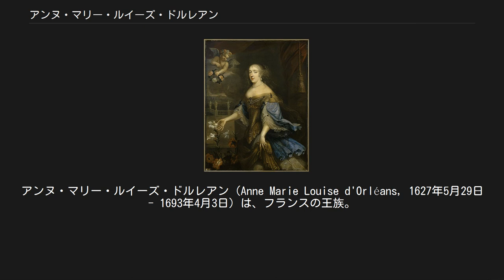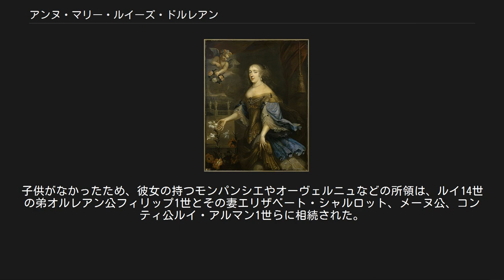アンヌ・マリー・ルイーズ・ドルレアン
フランス・ブルボン家
アンヌ・マリー・ルイーズ・ドルレアン（Anne Marie Louise d'Orléans, 1627年5月29日 - 1693年4月3日）は、フランスの王族。
モンパンシエ女公。
ラ・グランド・マドモワゼル（La Grande Madomiselle）の呼び名で知られる。
 オルレアン公ガストンと最初の妃マリー・ド・ブルボン＝モンパンシエの長女として、ルーヴル宮殿で生まれた。
母は出産後に亡くなり、アンヌ・マリーは母からモンパンシエ公位とシャテルロー公位を受け継いだ。
 王弟とブルボン家の古い分家の相続人を両親に持ち、膨大な遺産を相続しているアンヌは、幼い頃から様々な縁談が持ち込まれた。
彼女自身は11歳年下の従弟ルイ14世と結婚することを望んだが叶わなかった。
不運なのか自身のわがままのせいか、高貴な男性と結婚したいと不満がつのり、当時プリンス・オブ・ウェールズだったイングランド王チャールズ2世の名も候補に含まれていたという。
 フロンドの乱が勃発すると、ジュール・マザラン枢機卿に失望したアンヌは国王側に就かなかった。
彼女は軍の一隊を率いてフロンド側のコンデ公ルイ2世に味方したのである。
しかし彼女の政治的重要性はわずか6ヶ月しか持たず、フロンドの乱が王党派に早期鎮圧されると立場が不利になり、ルイ14世からの不信を招いたため、その後数年間私領に引きこもる生活をしなければならなかった（ルイの彼女への不信は一生続いた）。
1657年になるまで宮廷に足を踏み入れることができず、再び彼女の結婚話が持ち出される頃には当時の結婚年齢を超えていた。
 アンヌは40歳近くになって、ローザン公アントワーヌ・ド・コーモンと恋に落ちた。
彼はフロンドの乱で、国王側のテュレンヌ将軍配下の軍人貴族だった。
ルイはこの2人の結婚の許しをなかなか出さず、莫大な資産家である王族のアンヌを外国の王族にでも縁づけたいと考え、アントワーヌを捕らえ投獄した。
しかしアンヌは自身の所領であるショワジー城をメーヌ公ルイ・オーギュスト（ルイ14世とモンテスパン夫人の子）へ譲ることでアントワーヌの身代金とし、10年かかって彼を解放させることができた。
2人は1681年に秘密裡に結婚したが、アントワーヌは妻に虐げられ、アンヌの方も夫とすぐに別居し、死ぬまで会うことを拒み続けたという。
 信仰の生活を送るアンヌは、余生をリュクサンブール宮殿で過ごし、そこで死んだ。
死ぬまでの7年間に膨大な回顧録を完成させた。
子供がなかったため、彼女の持つモンパンシエやオーヴェルニュなどの所領は、ルイ14世の弟オルレアン公フィリップ1世とその妻エリザベート・シャルロット、メーヌ公、コンティ公ルイ・アルマン1世らに相続された。